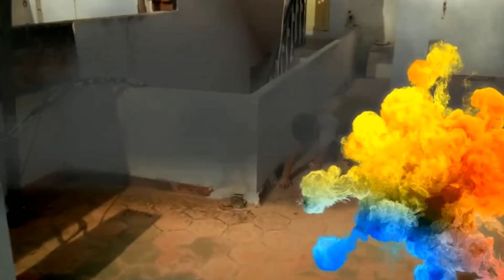INDIAN BEN 10. EPISODE - 1.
Cast:

Dennish

Crew:

Amalan Joseph

Hey guys please watch this movie fully and enjoy...

Hope this video entertained you...